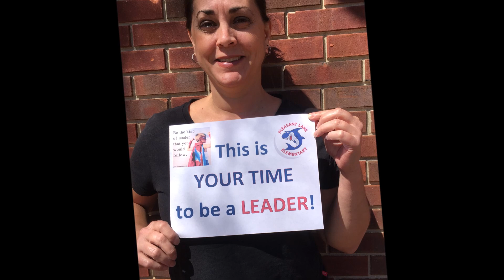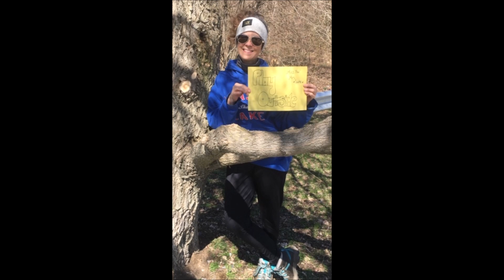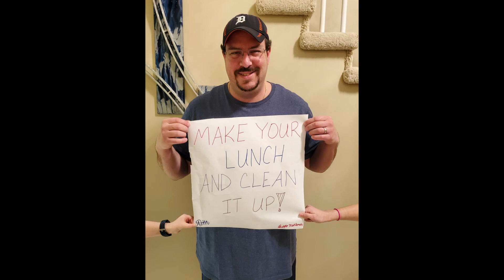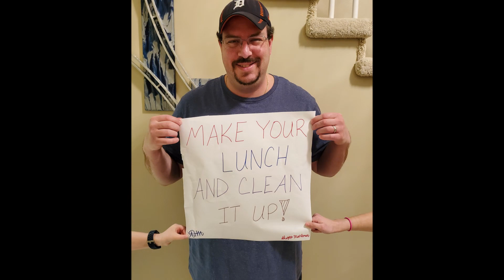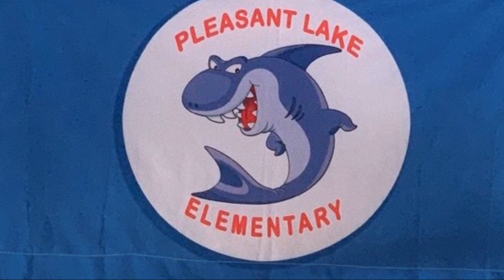PLESharksVideoFinal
Celebrating the PLE community!